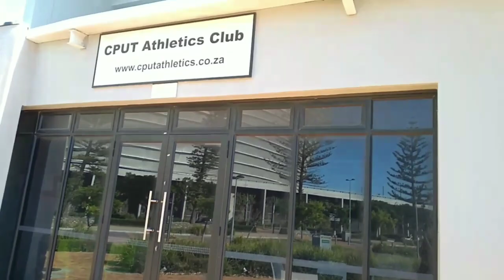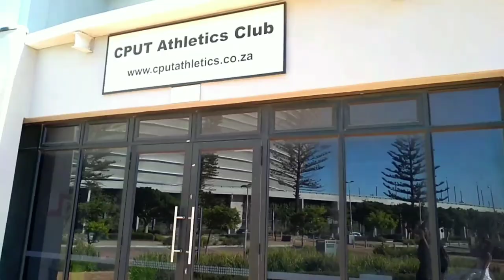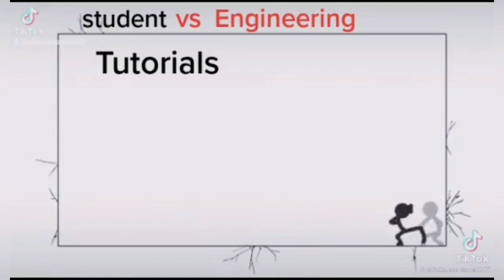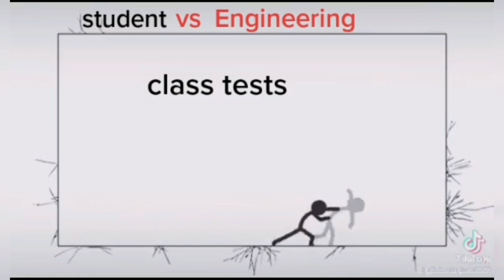CPUT Student Athlete | V&A Waterfront Cape Town | Mechanical Engineering Student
Quick introduction into the life of a student athlete. The life of a mechanical engineering student in the Track World. The adventures of travel in the beautiful city of Cape Town.